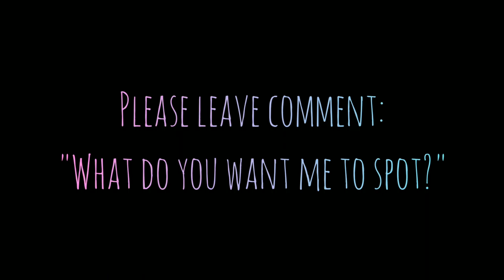60x zooming on soil in a pot (1Day1Video) #8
60x magnification on soil in a pot

Please
* Comment about "what should i spot for next videos"